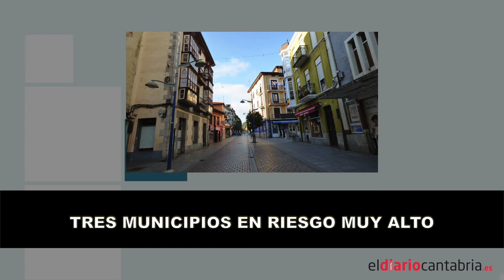📹 I Lo más destacado de las noticias en Cantabria I Resumen martes, 1 de junio de 2021